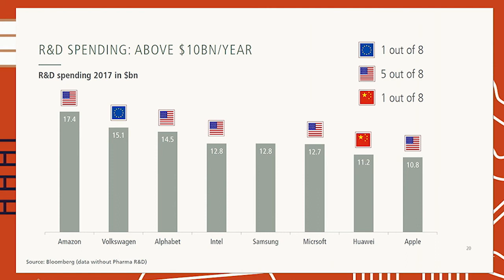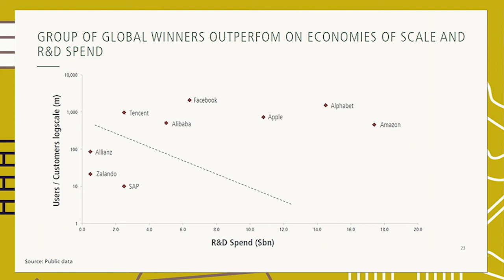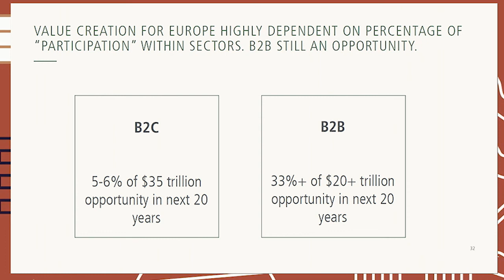Thoughts On The Tech Ecosystem (Klaus Hommels, Lakestar) | DLD Berlin17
Europe´s rise and potential downfall: The CEO of Lakestar, Klaus Hommels, will talk about Europe´s economic growth and its reasons over time. Germany has especially struggeled to "export" digital innovation in recent years. What does that mean for the future of Germany and Europe? What are the levers to strengthen Europe´s digital economy?